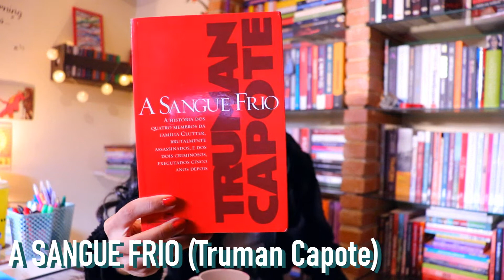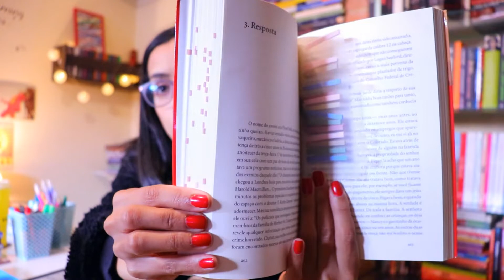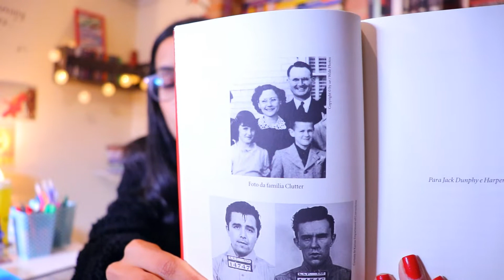Leituras atuais — que estou amando! | Amanda Azevedo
📔 meu link da amazon
⤹ clique em mostrar mais para outras informações

Vídeo sobre minhas leituras em andamento: "A sangue frio", de Truman Capote e "A Guerra da Papoula", de R. F. Kuang

» a sangue frio •
» a guerra da papoula •

00:00 • introdução
01:25 • a sangue frio
05:17 • a guerra da papoula

» anuncie seu livro ou serviço aqui no canal. mande um e-mail e conversamos

💻 meus equipamentos
• kindle paperwhite »
• câmera: canon SL2 »
• microfone: Sony Ecm-cs3 »

✨ créditos e informações:
• edição e roteiro: Amanda Azevedo
• músicas: Biblioteca do Youtube & Brainstorm Tutoriais

| Amanda Azevedo • 2022 • Lendo & Comentando sobre o universo literário e mais | 🙋🏽 Graduada em Direito com especialização em Direito Penal e Criminologia. Atualmente mestranda em Ciências Humanas.